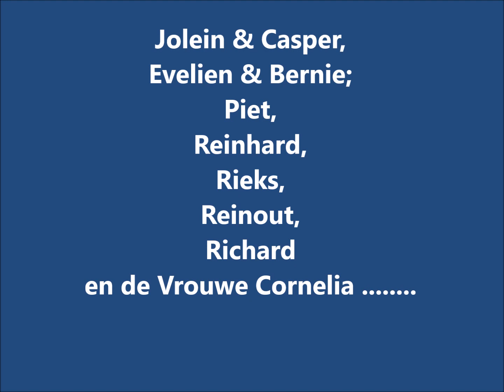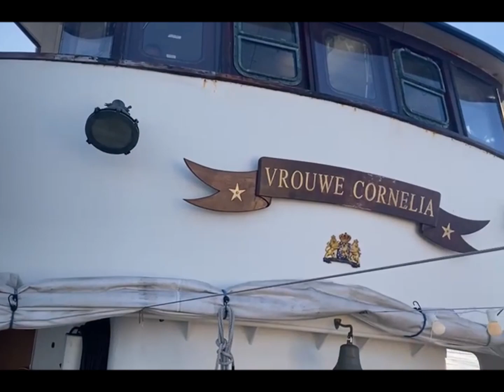Naar Borkum met de Vrouwe Cornelia 2022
Heerlijke herfstvaart naar Borkum met de Vrouwe Cornelia. Aan boord: Jolein & Casper, Evelien & Bernie, Piet, Reinhard, Rieks, Reinout, Richard.
Het werd nog even spannend door diesellekkage. Luister naar het verschil tussen een 5 Cilinder Industrie en eentje die op 4 poten loopt.